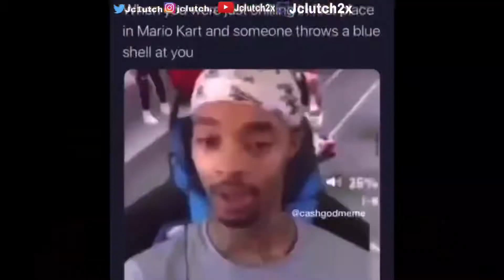A Toxic Post-Scorer Pulled Up On Me And This Happened......... | NBA2K21 Next Gen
Gamer tag: Jclutch2xYT

Best Jumpshot,
Best Dribble Moves,
nba2k21 Best Builds,
nba2k21 MyCareer,
Best Point Guard Build,
Best Face Creation,
Offensive Threat,
Best Center Build,
Best Shooting Badges,
Best Playmaking Badges,
nba2k21 best Jumpshot,
Stretch Big,
nba2k1 Trash talker,
next gen 2k21,
next gen gameplay,

nba 2k21 best playmaker build,

During NBA 2K21 I made videos on:
- 99 OVERALL ONE DAY NBA 2K21

In NBA 2K21 I plan on making videos on:

A toxic post scorer pulled up on me on 2k21 next gen